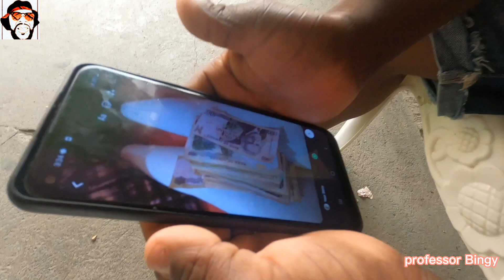Jovi and 6ixxboss together again.